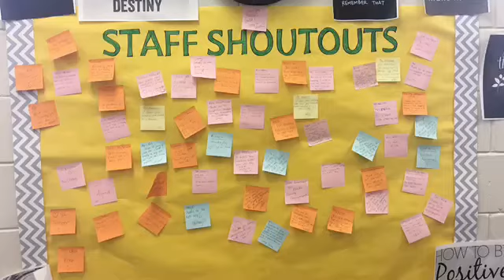IJ Holton Rock Star Teacher - Joni Irvin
This week's featured IJ Holton Teacher is Joni Irvin.